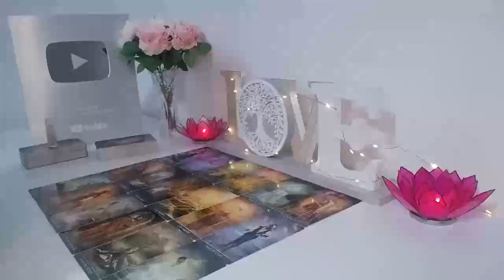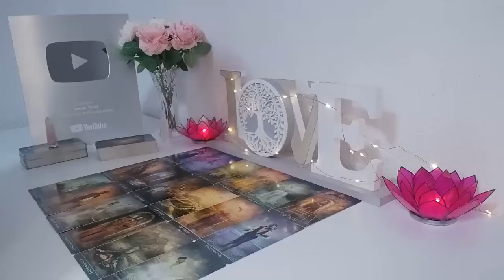SCORPIO 💖 YOU HAVE NO IDEA WHAT'S GOING ON BEHIND THIS SILENCE😱 AUGUST 2024 TAROT LOVE READING